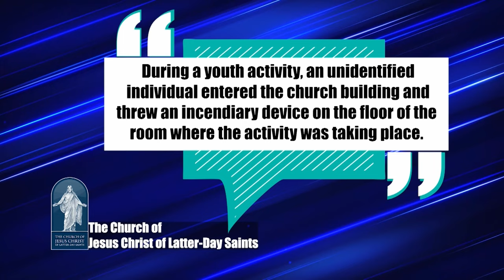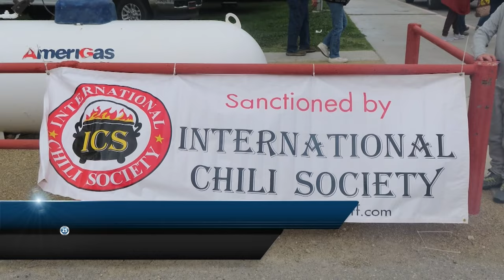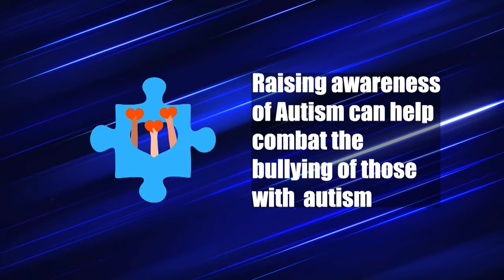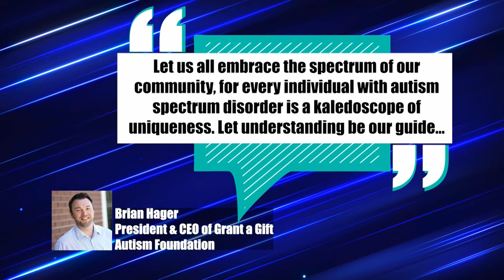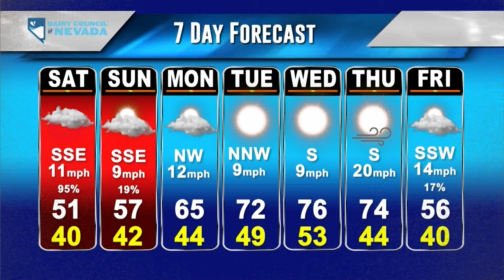KPVM News 25 03/29/2024